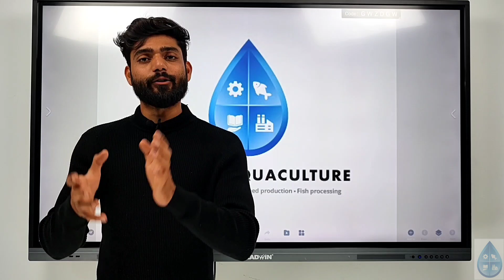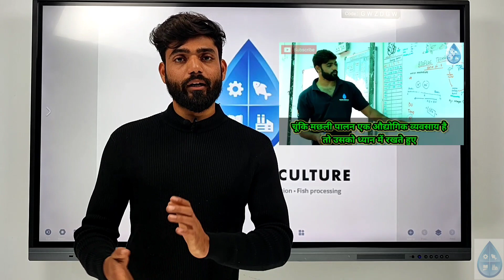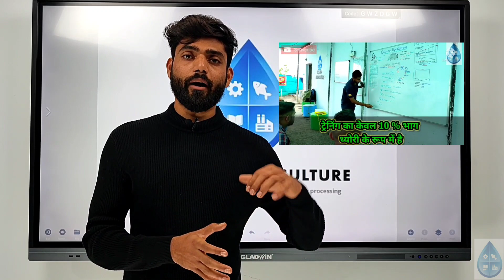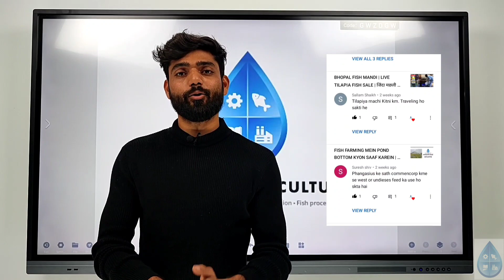Fish Farming mein 2 खुशखबरी | GOOD NEWS for fish farmers | Machli palan ka tarika | Farming Training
fish farming yaani machli palan bharat desh mein ek bohot hi tezi se badhne wala business ya व्यवसाय hai. fish culture karne ka tarika bohot hi technology based hota hai. Biofloc fish farming, pond fish farming RAS ye sab fish farming technology ke kuch  examples hain

is video mein do khushkhabri ek sath do gai hai. pehli hamare 1000 subscribers poore hone ki aur doosri hamara apna fish farming training application launch k baare mein bataya hai. dono hi chize aap logo ke pyar k bina nahi ho sakti thi.

weise to hum fish farming ke dauran paani ka accha khayal rakhte hain aur talab ke pani ka pH, ammonia, Hardness TDS oxygen level sab check karte hain lekin zinda machli transport karte samay humein kuch aur baaton ka khayal rakhna padta hai
aisa tarika aap Kai machliyon mein apna sakte hain jeise Pangasius, Monosex GIFT tilapia, Pabda, Singhi, Sanwal, IMC, Rohu Catla, Mrigal, Common carp, Grass carp
fish farming in Biofloc aur Biofloc tank setup keise karein ya fir Biofloc in pond ye sab to sab batate hain lekin hum yaha fish farming training mein  aapko bohot hi saral tarike mein machli palan keise karein ye sikhate hain
agar aap bhi machli palan ya fish farming business shuru karna chahte hain to fish farming business keise shuru karein ye sirf YouTube pe na dekhein balki hamare training program ko join karein